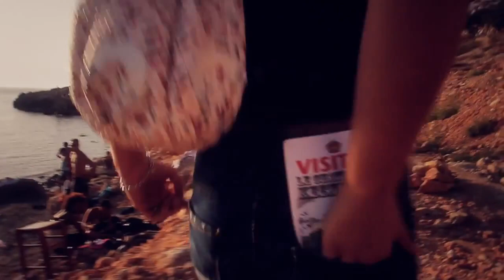KEEN'V - Prince Charmant - Clip Officiel ** HD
Keen'v - Prince Charmant 2011